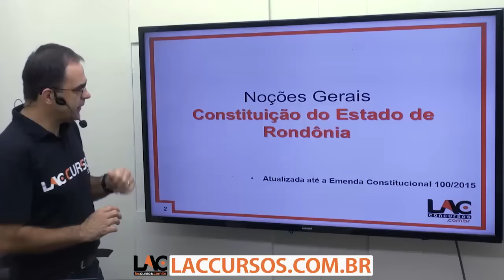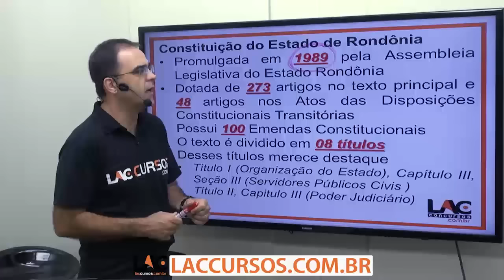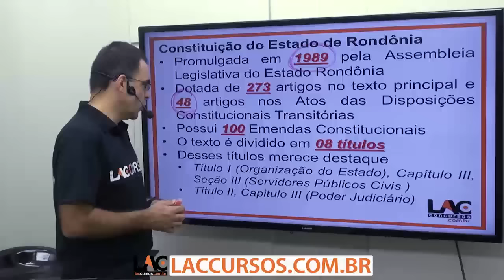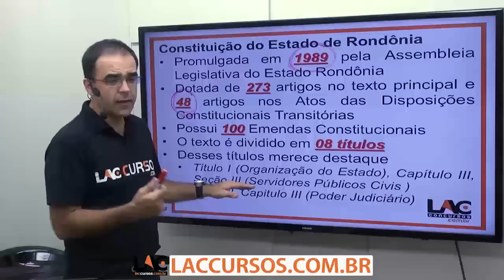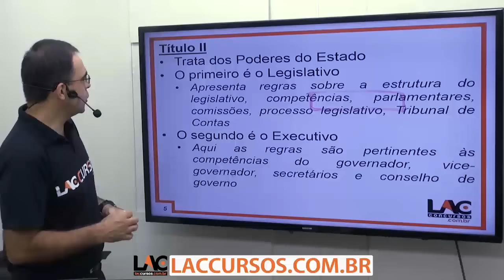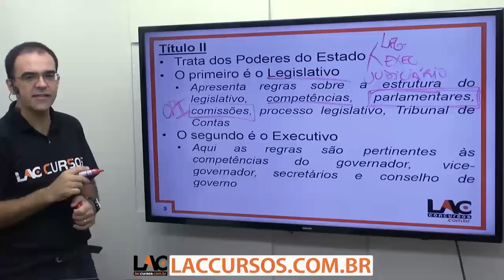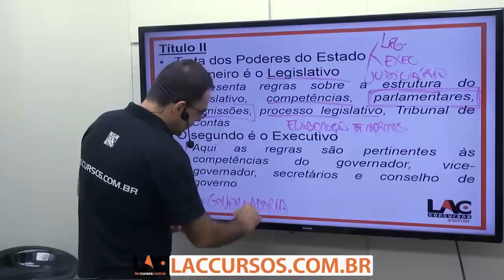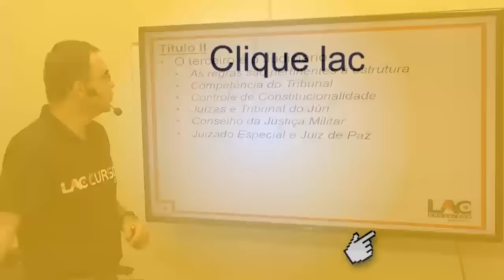Noções Gerais - Concurso TJ RO 2015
Curso Online para TJ RO 2015
Cargo: Técnico Judiciário
Nível: Médio
Investimento: 10 X de R$ 25,00
Prazo de acesso: 90 dias
Início do Personal Coach: 03/08/2015
Disciplinas:
Crimes contra a Pessoa (Vida)
Crimes contra Administração Pública - Por Funcionário Público
Crimes contra Administração Pública - Por Particulares
Crimes contra o Patrimônio
Curso de Redação
Geo-História de Rondônia
Gestão de Pessoas
Interpretação de Textos
Lingua Portuguesa
Temas Específicos de Redação
Administração e Gestão Pública
Direito Administrativo
Direito Civil
Direito Constitucional
Direito Penal